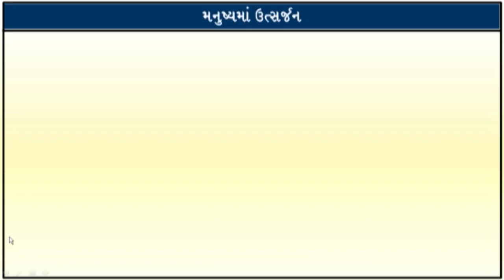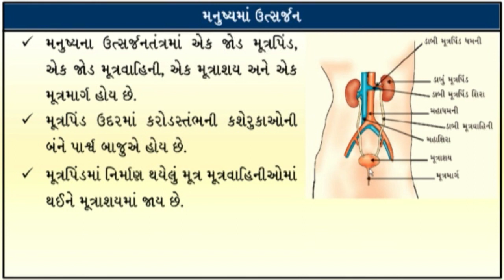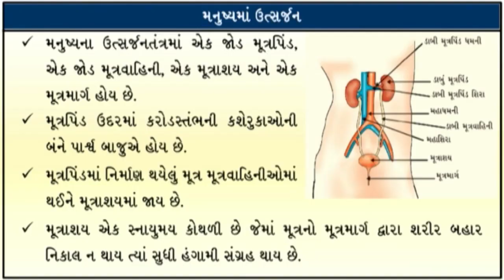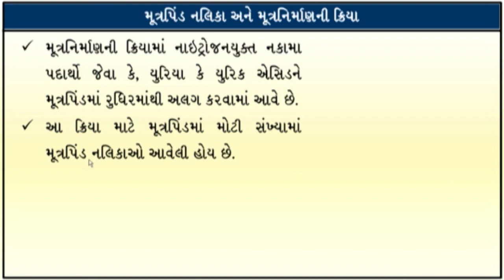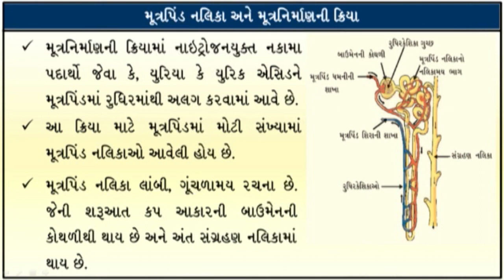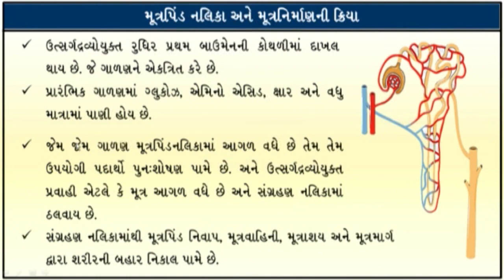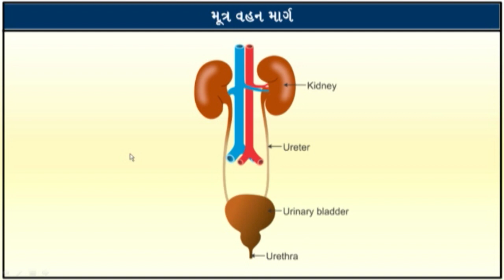Std 10 Science 22 03 2021